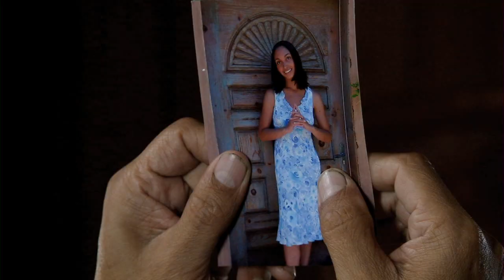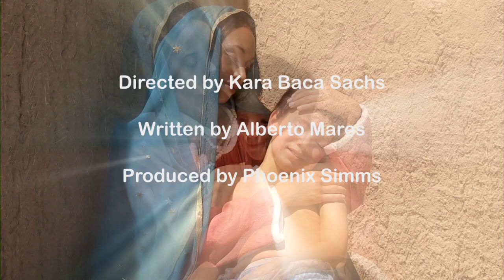Milagros Trailer - Directed by Kara Baca Sachs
A young boy searches for his dead mother through La Virgen de Guadalupe and transforms an entire village with a miracle.
Starring "Breaking Bad's Steven Michael Quezada as Leon.